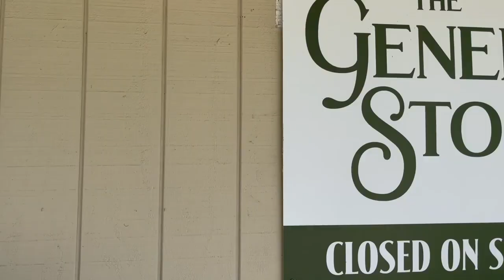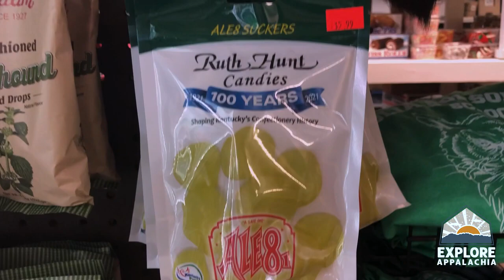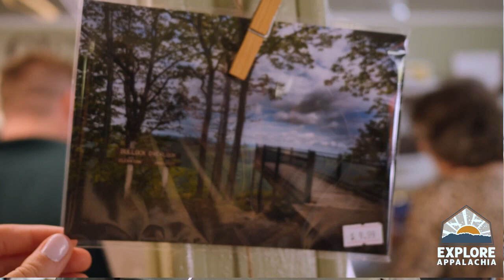The General Store in Partridge, Kentucky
We stopped by The General Store (AKA The General Store at Creek Crossing) in Letcher County, KY, and talked to Tiffany Scott about their shop!

The store has been there since the '70s, but Tiffany and her husband just took it over in 2020.

Their vision for the store is that it would be a place where the community can come together. Although you can buy practically everything here, The General Store is focused more on how they can make visitors feel than what things they can sell.

Tiffany invites tourists and locals alike to come and experience Appalachian culture at its finest. Our team could feel the warmth and hospitality of the staff as soon as we walked in.

The General Store sells tons of local goods and Kentucky-made items. The store is a certified Kentucky Proud business because of all the Kentucky Proud items that it sells.

Whether you're looking for fresh produce or a cool souvenir to take back home, The General Store has it all!

NOTE:
Tiffany wanted us to let everyone know that they have some exciting news. The store is moving! The move is bittersweet for the owners, but it will help the business to grow. The new location is directly at the cutoff to Band Branch Falls. The new store will be four times bigger and will have more parking. This move will help The General Store to expand its vision and promote tourism in the area.